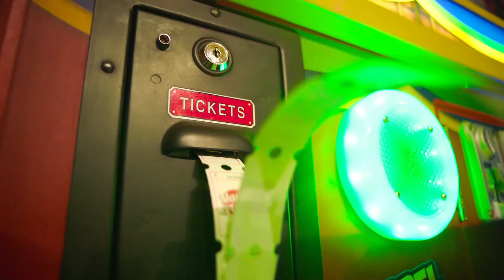Who is the Mastana of Kings Cricket League Season 11 | kingofleagues 2023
Maple Mastanay bhi mast aur unka khel bhi mast!

We welcome the Mastanay of Kings Cricket League Season 11 along with Imran Nazir, Abdul Razzaq, Younis Khan, Moin Khan & Inzamam Ul Haq.

Maple Mastanay is featuring Bannu, Karak, Tank, Lakki Marwat, Miran Shah & Kohat.